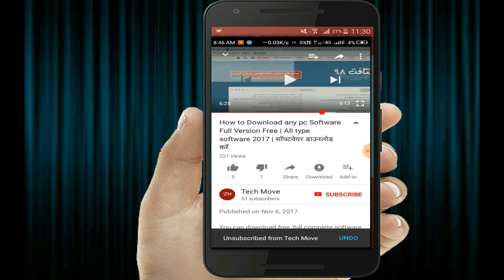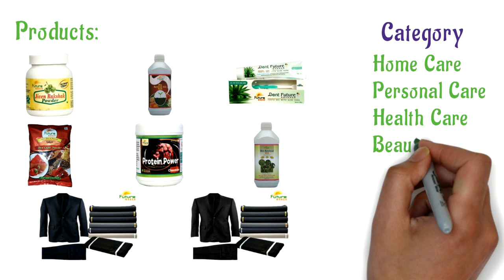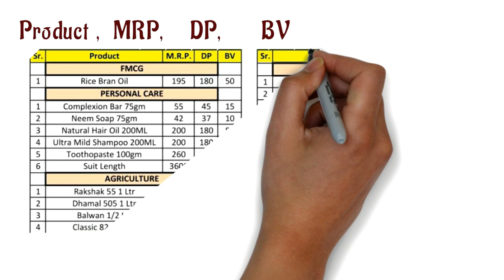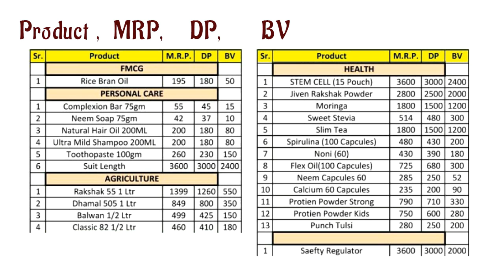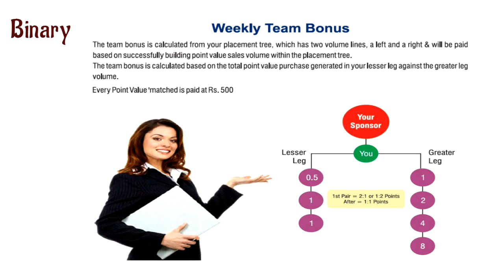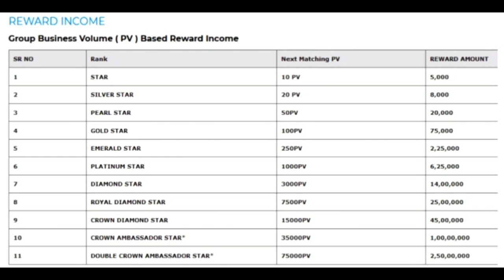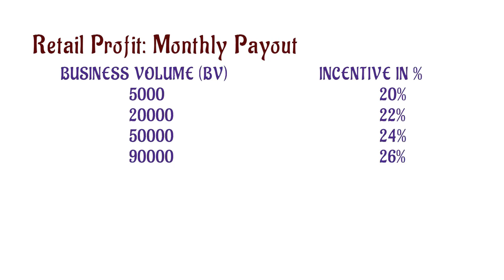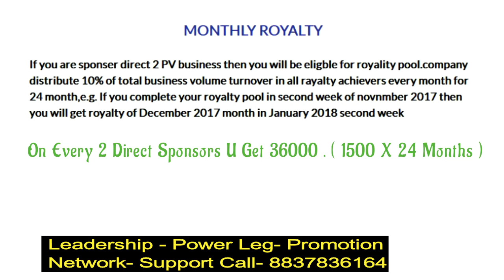Future Maker Full Business Plan In Hindi, Products,Joining, Royalty, Support | Tech Move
Future Maker Business Plan In Hindi, Future maker products, Royalty income, life care, 2018, stem cell, futuremaker.